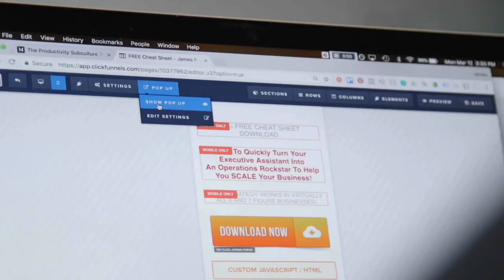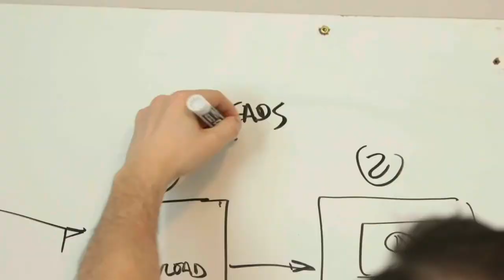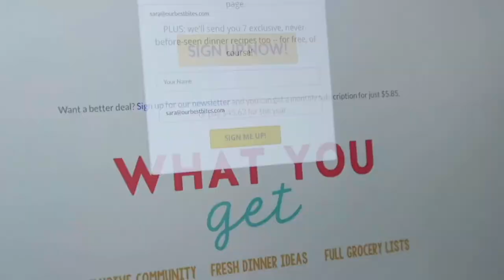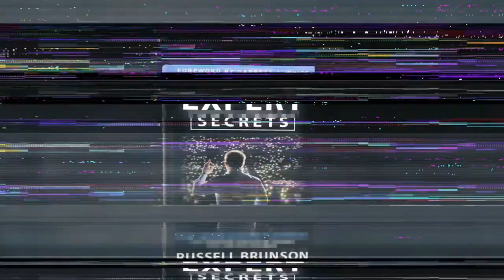Expert Secrets Revealed by Russell Brunson | Educating Others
Thanks for coming by and checking out this MUST READ marketing book!  This is a treasure for any Entrepreneur, marketer, or business owner.  I'm giving a quick run-down on Expert Secrets by Russell Brunson and showing you how you can get your FREE copy!  Don't Miss Out!

I mention Secret #1 in the Expert Secrets book, "Find Your Voice!"
Please use my link below to buy the Expert Secrets book by Russell Brunson,

RESOURCES & LINKS MENTIONED IN THIS VIDEO:
Register for the One Funnel Away Challenge: How to Create, Implement, and Launch your Next winning funnel:

TOOLS I RECOMMEND:
Customize your graphic designs with Canva:

I receive referral payments from ClickFunnels. The opinions expressed here are my own.This site is not  part of the ClickFunnels website or Etison, LLC. Additionally, this site is NOT endorsed by ClickFunnels in any way. ClickFunnels is a trademark of Etison, LLC.